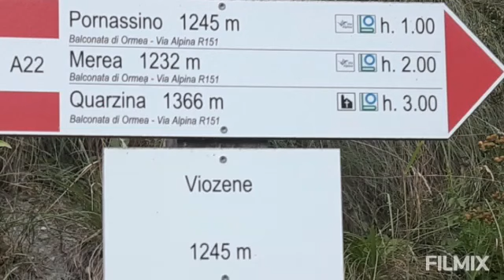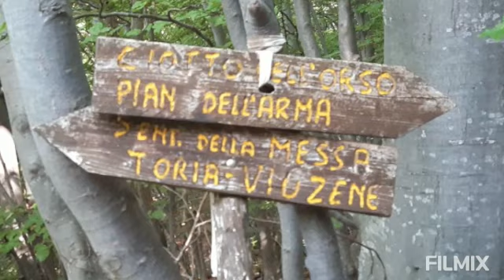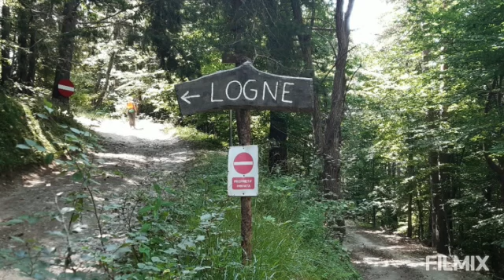9 Agosto 2021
Anello di Viozene- 8 Agosto 2021